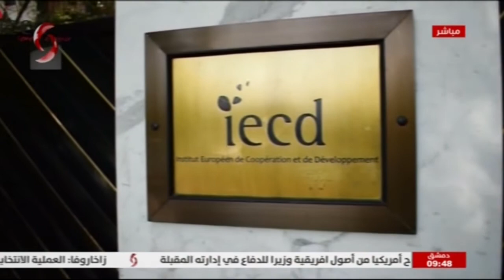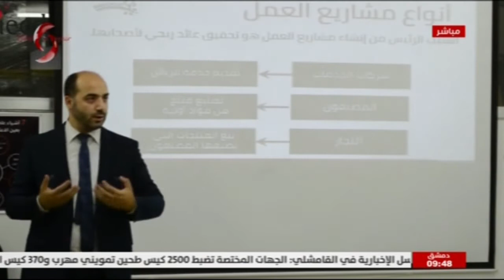أ. نضال بيطار - ممثل منظمة المعهد الأوربي للتعاون و التنمية | صباحنا غير 2020/12/8